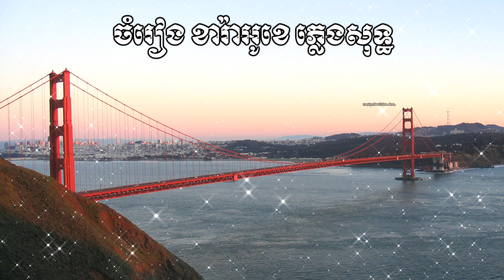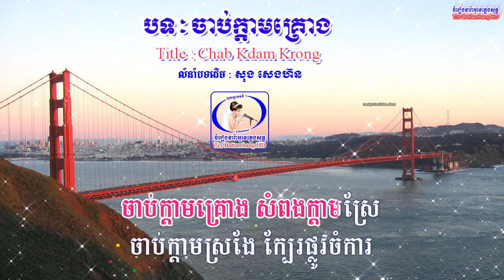🎤 ភ្លេងសុទ្ធស្រីបទ-ចាប់ក្ដាមគ្រោង-Khmer Karaoke Plengsot-Chab Kdam Krong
សូមស្វាគមន៍មកកាន់ឆានែល
តន្ត្រី គឺជាផ្នែកមួយដើម្បីសម្រាលអារម្មណ៍ដែលយើងត្រូវការដើម្បីធ្វើឱ្យជីវិត
របស់យើងស្រស់ថ្លា! មនុស្សគ្រប់រូបនៅក្នុងពិភពលោកក៏ដូចជាតន្ត្រីអាចលេងគ្រប់ពេល
TcS Battambang ᴴᴰ ត្រូវបានរចនាឡើងដើម្បីធ្វើឱ្យអ្នករាល់គ្នាសប្បាយរីករាយញញឹមនិងអស្ចារ្យក្នុងជីវិតរបស់អ្នក។
យើងនឹងបញ្ចូលបទចម្រៀងផ្សេងៗសម្រាប់អ្នកទាំងអស់គ្នាដើម្បីរីករាយ។
យើងសង្ឃឹមថាអ្នក នឹងរីករាយជាមួយបទចម្រៀងទាំងនេះហើយកុំភ្លេចផ្ដល់
មតិយោបល់លើវីដេអូនេះ ដើម្បីចែករំលែកជាមួយមិត្តភក្តិគ្រួសារ និងពិភពលោក